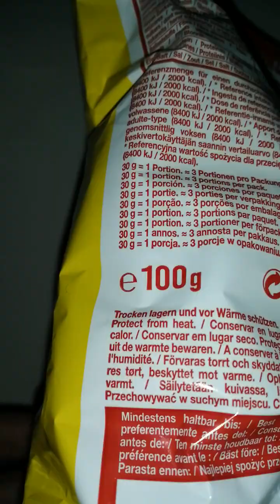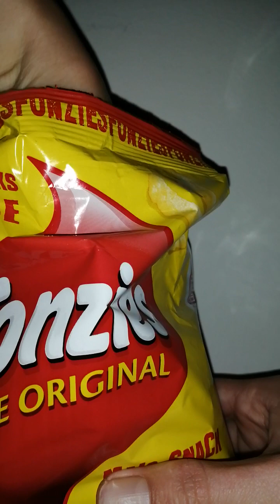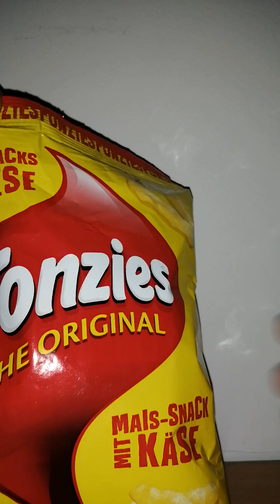FONZIES THE ORIGINAL MAIS-KÄSE SNACK IM TEST VON MIR NEU!!!